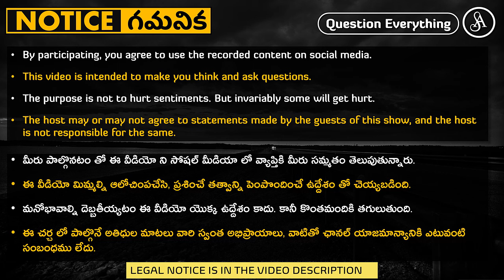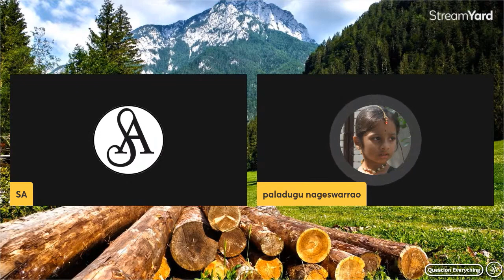వాడిదగ్గర కొనొద్దు బహిష్కరించండి అనే నోటితో ఈ మాట అనే ధైర్యం ఉందా?